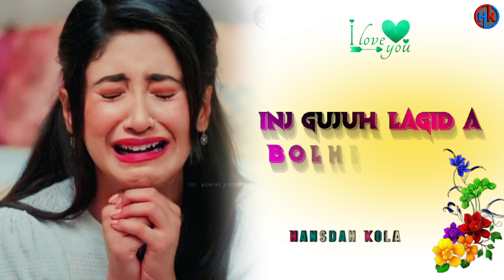Dular Sananj Gate 💋 Santali Love Shayari Status Video 💏New Santali Shayari Status